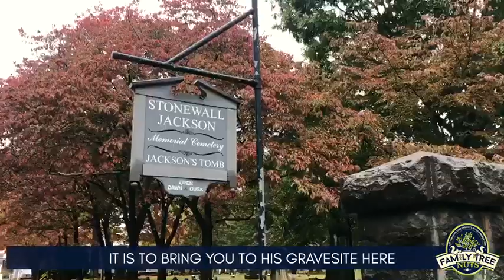"STONEWALL" JACKSON GRAVE! HISTORY, ANCESTRY & GENEALOGY!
We visited the grave site of General Thomas "Stonewall" Jackson, in Lexington, Virginia. In this video, we hear some highlights of his life, and see the area around his grave.